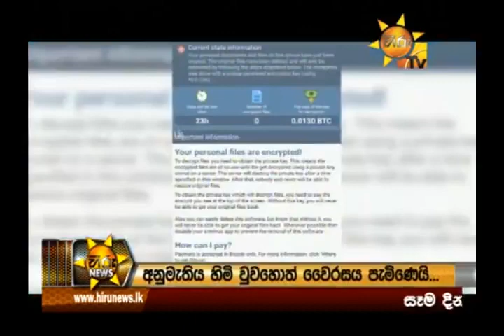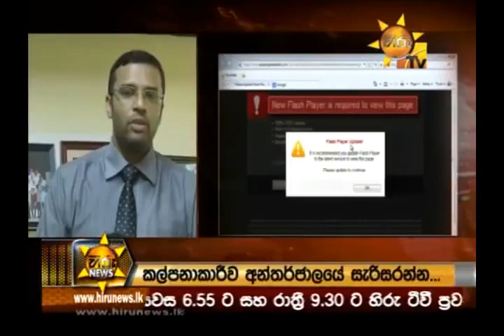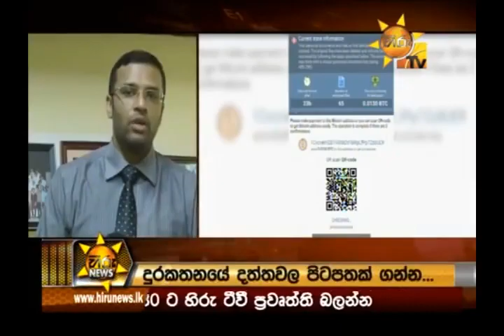6 October 2023(5)